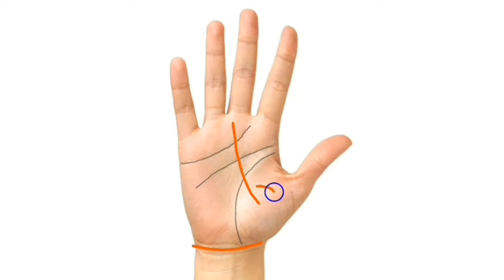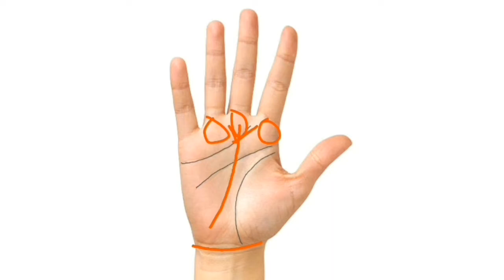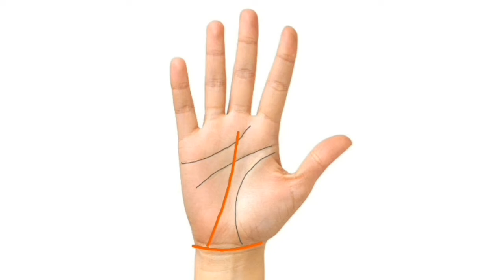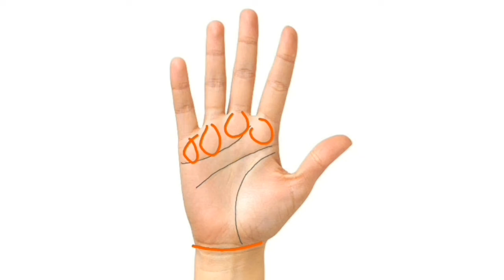भाग्य रेखा ( धन रेखा )| luck line | जानिए आपकी धन और सफलता के बारे में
नमस्कार दोस्तों मेरा नाम है राजीव भगत । मेरे  A.P.A Rajib चैनल में आपका स्वागत है। Astrology, palmistry, analysis(ज्योतिष, हस्तरेखा, विश्लेषण)
यह चैनल हस्तरेखा ज्योतिष पर शिक्षा के लिए वीडियो बनाता है।
मैं अपने अनुभवों के आधार पर अपना ज्ञान साझा करता हूं।

         "Palmistry fate line / luck line"

हाथ में अलग-अलग स्थानों से निकलने वाली भाग्य रेखा का ज्ञान।

VIDEOS LINK;-